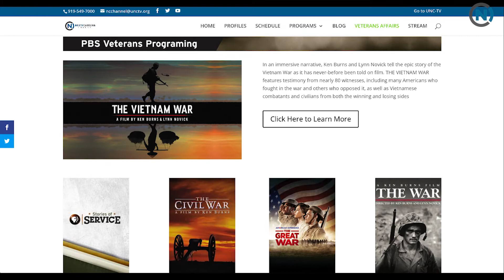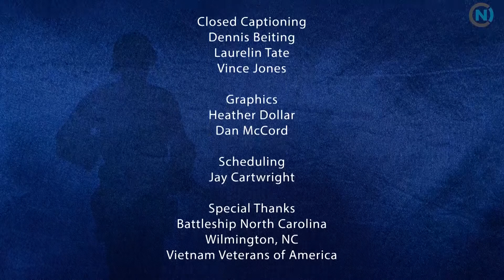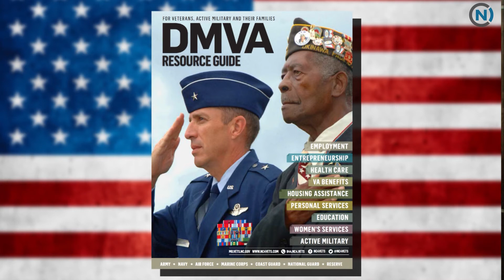UNCTV Discussions of War - August 28 - Wilmington